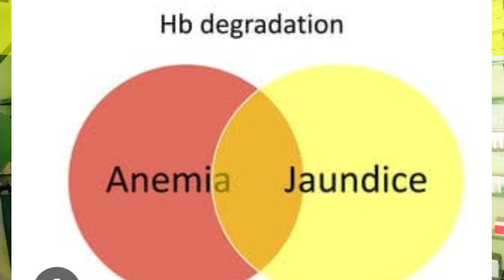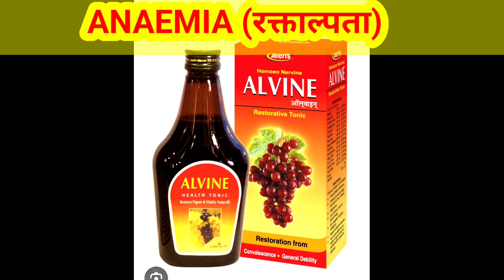खून की कमी दूर करने की दो कारगर होमियोपैथिक दवाई# HOMOEOPATHIC MEDICINE FOR ANAEMIA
# रक्ताल्पता                                                                          # खून की कमी                                                                     # एनीमिया.                                                                          # खून की कमी दूर करने की दो कारगर दवा।                             # ANAEMIA                                                                     # HOMOEOPATHIC MEDICINE FOR ANAEMIA          # ANAEMIA IN PREGNANT WOMEN                          # ANAEMIA IN LACTATION MOTHER'S                     # ANAEMIA IN FEMALE DUE TO HEAVY PROFUSE MENSTRUAL CYCLE.                                                     # TWO BEST MEDICINE FOR RECOVERY TO ANAEMIA.
 # ADD. DR.S.K.PATEL OM HOMOEOPATHIC CLINIC SHYAM COMPLEX HIGH SCHOOL ROAD KARELI DIST NARSINGHPUR M.P. 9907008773